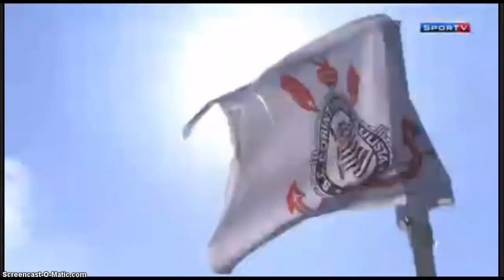CORINTHIANS EM TOM DE DESPEDIDA PARA EMERSON E GUERRERO